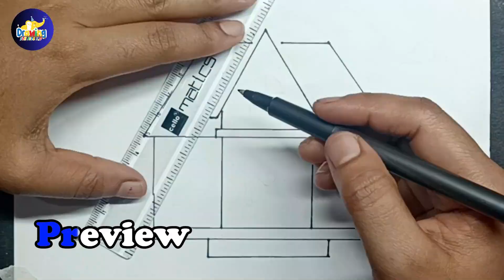How to Draw a Simple House, Easy House Drawing For Kids, Simple House drawing, drawing a house,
How to Draw a Simple House, Easy House Drawing For Kids, Simple House drawing, Learn to draw a house